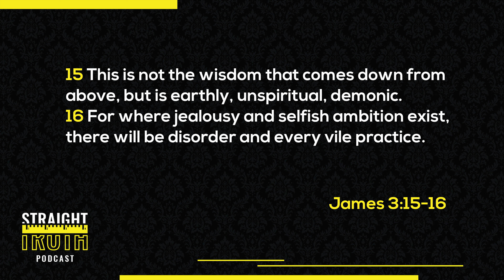Should Christians Refer To People By Their Preferred Pronouns?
The following sermons by Dr. Richard Caldwell will help to further our understanding and application of these things:

Description:
Would it be compromising for a Christian to refer to someone by their desired pronouns? Is it sinful to go along with someone out of kindness when the pronoun they ask us to use does not match who they are? How should Christians handle themselves when faced with this way of thinking?

This week on the Straight Truth Podcast, Dr. Richard Caldwell and host Dr. Josh Philpot tackle this new cultural issue of pronoun use in personhood identity. They address this issue based on the Biblical understanding of who God made us to be and how God reveals this in His Word. The specific question asked, is can and should a Christian compromise when faced with this new way of thinking and believing?

Dr. Caldwell says that this is a difficult question and is an issue that will be unavoidable for all of us sooner or later. He tells us, speaking for himself, he cannot violate what God has done, what God has made. He does not see how we can honor the God of the Bible and compromise in ways where we would have to act as if we believe something that we absolutely do not believe.

To respond to this cultural idea of preferred pronouns will require graciousness and courage. What we do not want to do is insult someone on purpose. We want to try to avoid offense in every way that we can. We can try to think about other ways to refer to a person and not violate the Truth. But if forced into a situation where an individual's pronoun preference does not match reality, Dr. Caldwell says, he would refuse to refer to them by such. He would make every attempt to be clear that it is not a personal animus at work and that he is not out to attack the person as an individual. Dr. Caldwell would explain that his refusal to compromise and comply is due to his fidelity to the Truth, his loyalty to the living God and His Word. To speak against reality, to not speak the Truth amounts to a lie.

So then, what if refusing to call someone by their preferred pronoun could result in a person losing their job? Dr. Caldwell tells us that we better be prepared for suffering, that we need to arm ourselves for persecution. Faithfulness to Christ is costly. The Lord Jesus charged us that we must love Him more than anybody, even more than our own lives. Standing firm and contending for the Truth will eventually impact us economically, vocationally, and relationally.

Dr. Philpot asks about James 3:13-17, and the wisdom that is earthly, and the wisdom that comes from above. How does this text apply to this situation and others we might face? Dr. Caldwell shares that the wisdom that comes down from above is full of peace and gentle in nature, but it is also truthful and sincere at the same time. So to engage in any form of hypocrisy would not be exercising the wisdom of God. Yet, even if we approach this discussion in a peaceful, kind, and gentle manner, it can still be absolutely offensive to the culture. But we cannot measure our kindness by the standard of the world; we have to measure it by God’s standard.

Dr. Caldwell speaks of 1 Corinthians 13. He shares how it teaches us about love, how the Christian life is a life of love. This love includes how we are to love a world full of hostility. But it is not a love that rejoices in iniquity. Christian love rejoices in the Truth. Therefore, it never affirms evil, and it always speaks the Truth in love. It's not loving to affirm a lie. It's not loving to affirm a perspective that belongs to a lostness that will, in the final sense, lead to damnation. We must speak the Truth, demonstrating and reflecting the character and conduct of God Himself.

So if we take this issue, as we must do with many others, if we take the whole of Scripture as it teaches and informs us how to respond, then our message will be matched by a manner that belongs to it. Doing this is beyond our own capacity, and it is why we need what the Spirit of God produces in us. We want to share our Lord’s Truth, in the power of His Spirit, in the character of Christ. We want Him to work in our life so that what people meet with is the Lord Jesus Christ through us. That should be our desire.